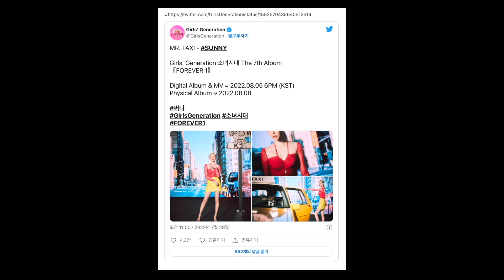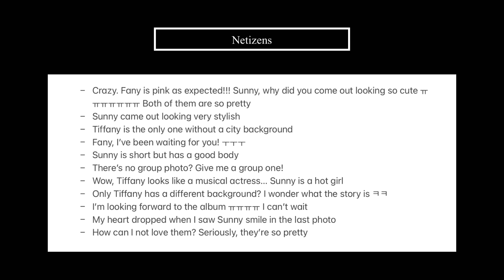Netizens React to Girls’ Generation's ‘FOREVER 1’ MR. TAXI Teaser Photos Tiffany, Sunny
Hello everyone~